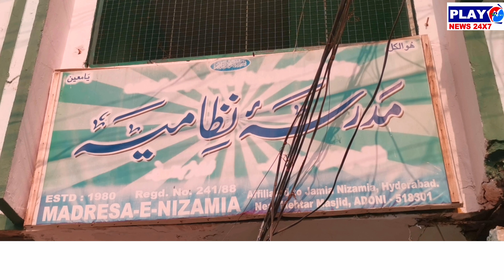17Sal Ke Umar Me Bena Dhek A Quran Pada o B 11Gante Me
17Sal Ke Umar Me Bena Dhek A Quran Pada o B 11Gante Me  Ek Baithak May Mukammal Quraan e Paak ki Tilawat ki Hafiz Shasha Vali nay Madresa Nizamiya Adoni may